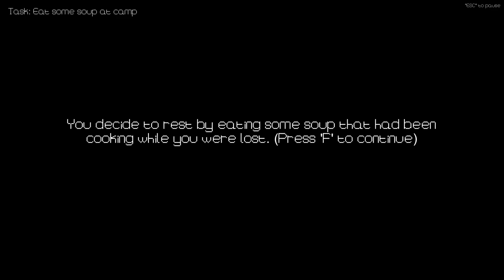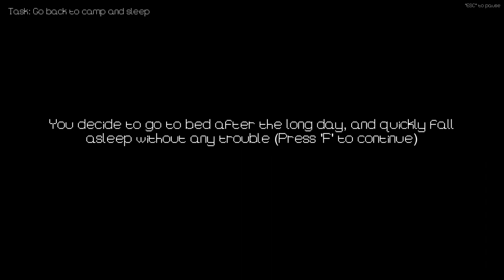The Outhouse | Gameplay